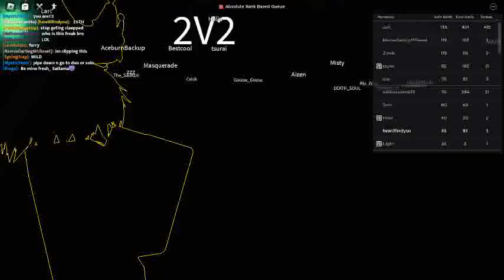bro has been doing the emote for over an hour